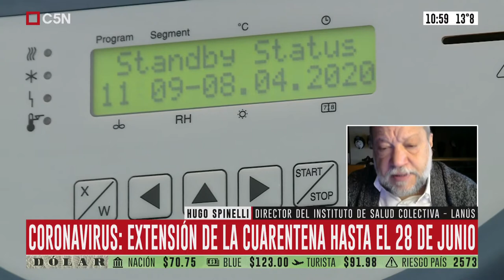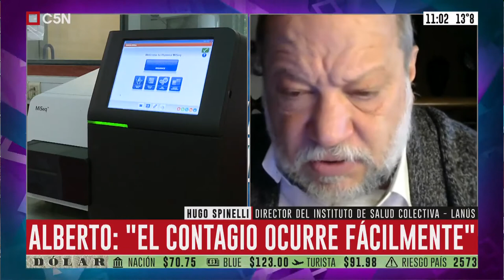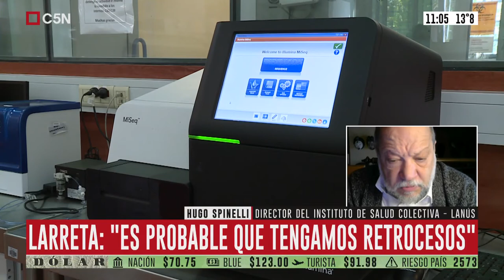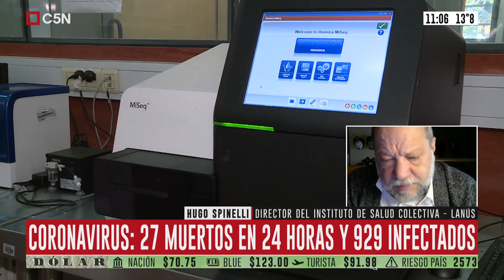05/06/2020. Entrevista a Hugo Spinelli en el programa Argentina en Vivo de C5N